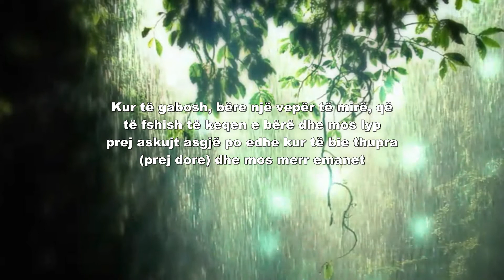Porosi të Muhammedit s.a.v.s.- 047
Porosia 47
Në këtë porosi është karakteristikë urdhëri që të pritet gjashtë ditë me qëllim që Ebu Dherri të jetë i kujdesshëm, ta përcjellë me vëmendje dhe mos të harrojë.
Transmetohet prej Eba Dherrit dhe Muadh bin Xhebelit r.a. se Pejgamberi a.s. ka thënë:
Gjashtë ditë (prit), e pastaj mbaje mend se çka do të thuhet ty. Kur erdhi dita e shtatë Pejgamberi a.s. tha:
Të porosis të kesh frikë All-llahun në punët tua të fshehta dhe të dukshme.
Kur të gabosh, bëre një vepër të mirë, që të fshish të keqen e bërë dhe mos lyp prej askujt asgjë po edhe kur të bie thupra (prej dore) dhe mos merr emanet
Transmeton Ibni Maxhe.